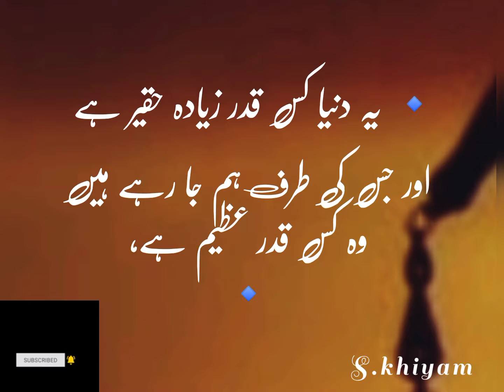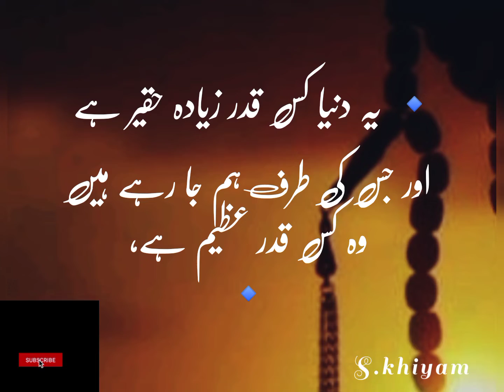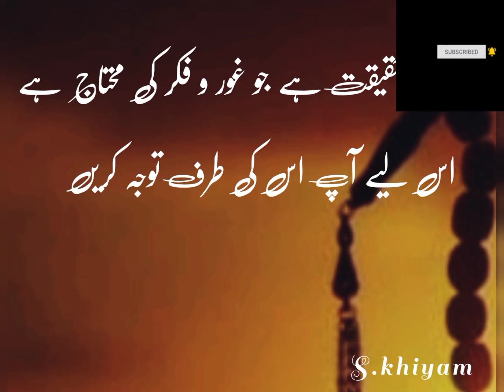The day of judgement| The attention day|islamic stats of 2022| ramzam mubarek status| s.khiyam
➤ This Clip Ramzan Mubarak Status 2022 | Best Islamic Status | Ramzan mubarak Naat Status | S Khiyam contains very beautiful lines by Raza Saqib Mustafai.

Dars provides all type of islamic content